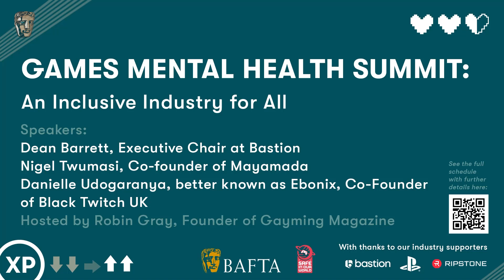An Inclusive Industry For All | BAFTA & Safe In Our World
How can we work to make an industry where everyone feels that they belong? This panel will tackle this topic from both a company and industry perspective. Panellists will share tips on what we can all do to truly make this an inclusive industry for all.

With thanks to our Industry Supporters to the event: Bastion, PlayStation and Ripstone.